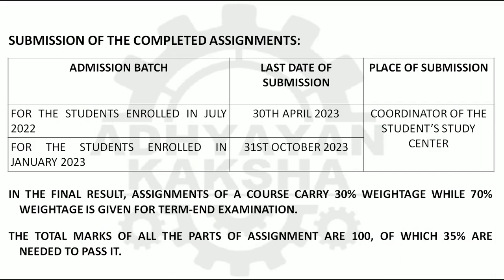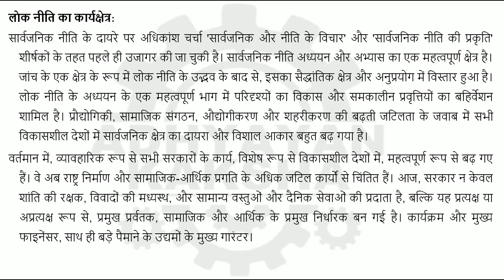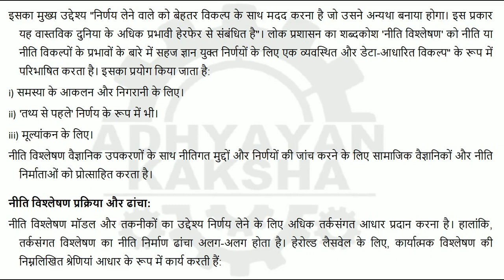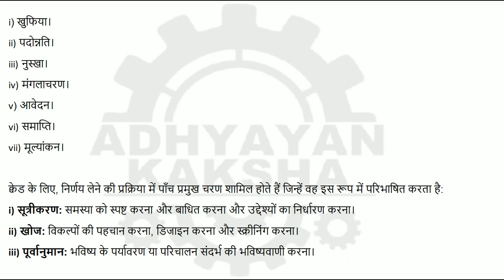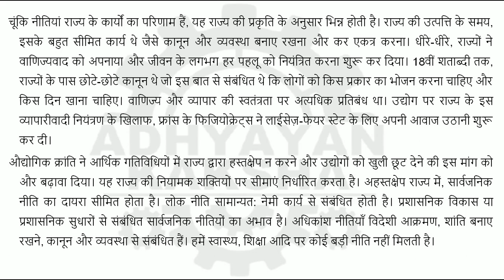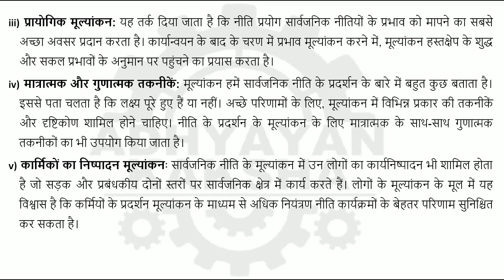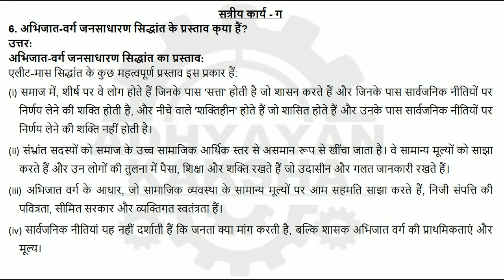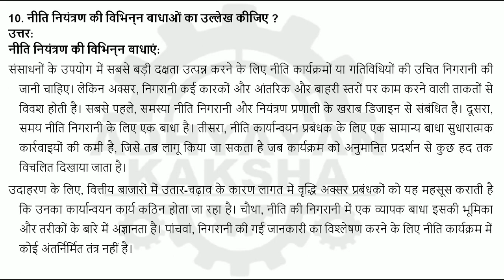BPAC 106 हिन्दी (HINDI) लोकनीति का ज्ञान - IGNOU SOLVED ASSIGNMENT 2022-2023 JULY 2022 JANUARY 2023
BPAC 106 - UNDERSTANDING PUBLIC POLICY - हिन्दी (HINDI) लोकनीति का ज्ञान - IGNOU SOLVED ASSIGNMENT 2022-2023 - JULY 2022 - JANUARY 2023 STUDENTS

THIS ASSIGNMENT CONTAINS QUESTIONS:
1. लोक नीति के अर्थ, स्वरूप और कार्यक्षेत्र की चर्चा कीजिए।
2. नीति विश्लेषण की प्रक्रिया तथा ढाँचे को रेखांकित करते हुए उसकी प्रकृति का वर्णन कीजिए।
3.  राज्य के स्वरूप तथा लोक नीति के बीच संबंध का वर्णन कीजिए।
4. नीति विश्लेषण के ऐस्टोनियन मॉडल की संक्षिप्त में चर्चा कीजिए।
5. नीति मूल्यांकन की तकनीकों का परीक्षण कीजिए।
6. अभिजात-वर्ग जनसाधारण सिद्धांत के प्रस्ताव क्या हैं?
7. हित समूहों से आप क्या समझते हैं?
8. नागरिक समाज को परिभाषित कीजिए।
9. सामाजिक प्रक्रिया की अवधारणा पर एक संक्षिप्त टिप्पणी लिखिए।
10. नीति नियंत्रण की विभिन्न बाधाओं का उल्लेख कीजिए ?